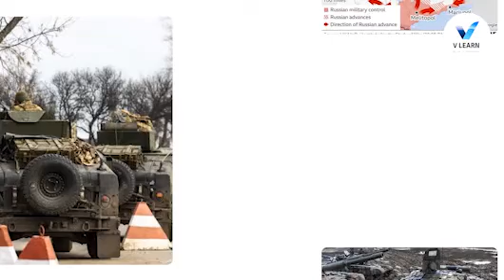EPS 67 : តើរុស្ស៊ីចាញ់សង្រ្គាមនៅអ៊ុយក្រែនមែនឬ? | Hot News | ថ្មីៗប្លែកៗ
vLearn ត្រូវបានបង្កើតឡើងដើម្បីចែករំលែកនូវ ចំនេះដឹងទូទៅ ផ្នត់គំនិតវិជ្ជមាន ផ្នត់គំនិតជំនួញ ចំនេះដឹងពត៌មាន និងវិទ្យាសាស្រ្តសង្គមជាដើម ទៅកាន់ កូនខ្មែរ ដើម្បីបានជាតំរុយក្នុងការត្រិះរិះពិចារណា និងអាចយកទៅប្រើប្រាស់ក្នុងជីវិតរស់នៅប្រចាំថ្ងៃបាន។

យើងខ្ញុំ សូមថ្លែងអំណរ អរគុណដល់បងប្អូនដែលបានចំនាយពេលដ៏មានតម្លៃ ក្នុងការតាមដានវិដីអូរបស់យើងខ្ញុំ។

សូមបើកចិត្តអធ្យាស្រ័យ បើកាលណាយើងខ្ញុំប្រព្រឹត្តិនៅកំហុសខុសឆ្គង និងសូមផ្តល់ជាគំនិតយោបល់ដើម្បីកែច្នៃអោយកាន់តែល្អប្រសើរ សូមអរគុណ និងសំណាងល្អ។